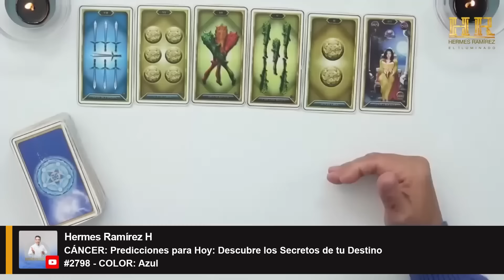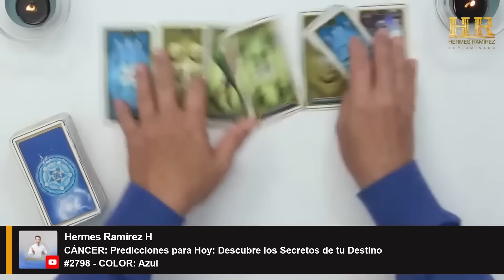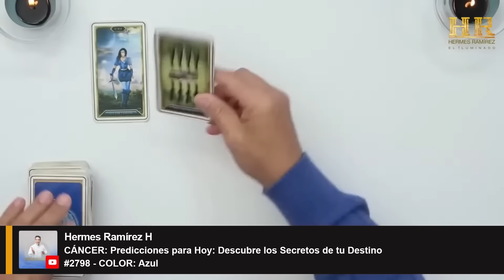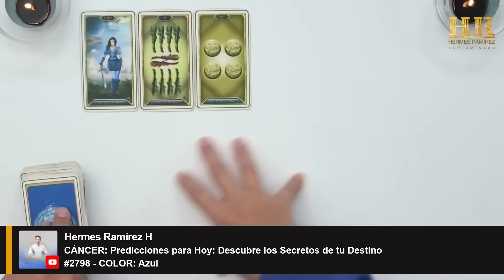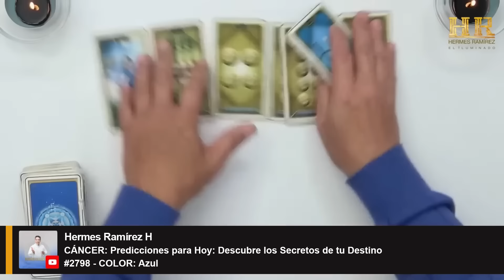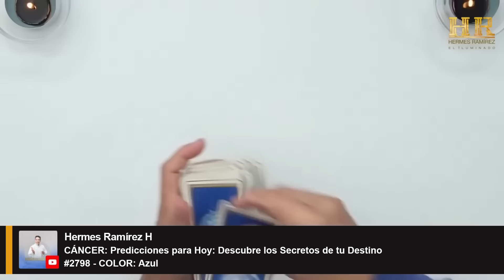CÁNCER: Predicciones para Hoy: Descubre los Secretos de tu Destino.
CÁNCER: Predicciones para Hoy: Descubre los Secretos de tu Destino #2798 - COLOR: Azul